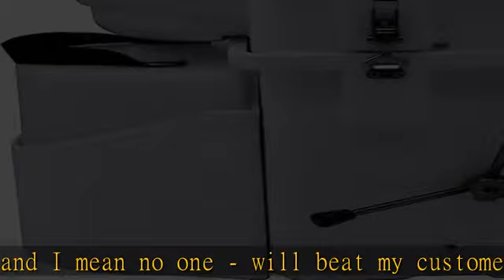Nature's Head Self Contained Composting Toilet with Close Quarters Spider Handle Design